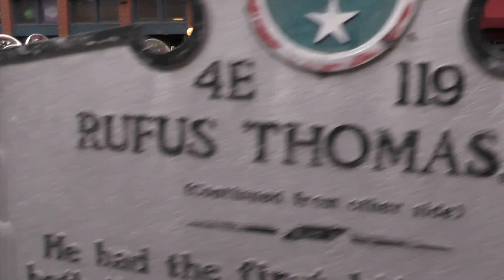Fightin' Texas Aggie Band at 2014 Liberty Bowl Parade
The FTAB marches down Beale Avenue in Memphis, Tennessee playing the Aggie War Hymn while participating in the Liberty Bowl Parade on December 28, 2014.